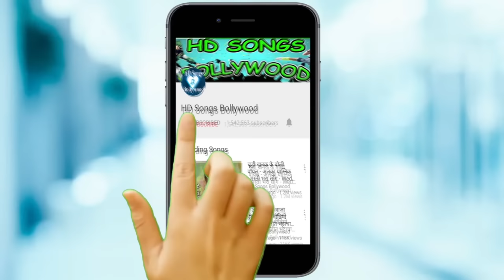ज्वालामुखी मूवी आल HD विडियो सोंग्स - Mithun Chakraborty, Mikn, Chunkey Pandey, Johny Lever, Sheeba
All Songs Lyrics : Jwalamukhi
Director : Jagdish A Sharma
Producer : Gary Van Shipley,Sagar Shukla
Staring : Mithun Chakraborty, Chunkey Pandey, Johny Lever, Mukesh Rishi, Shahbaaz Khan, Kiran Kumar, Sheeba

Song :Shadi Kar Le Sadde Naal
Movie :Jwalamukhi
Singer(s) :Abhijeet Bhattacharya,Sushma Shrestha (Poornima)
Lyricist(s) :Anwar Sagar,Dev Kohli
Music Director(s) :Anand Shrivastav,Milind Shrivastav

Song :Chan Chana Chan
Movie :Jwalamukhi
Singer(s) :Poornima
Lyricist(s) :Dev Kohli

Song :Yara Yara Pyar Hua
Movie :Jwalamukhi
Singer(s) :Jaspinder Narula,Sonu Nigam

Song :Tullam Tulla
Movie :Jwalamukhi
Singer(s) :Sudesh Bhonsle,Sushma Shrestha (Poornima),Vinod Rathod